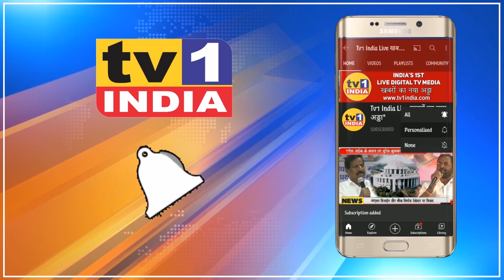Congress उपाध्यक्ष Sunil Parkar का नाका कामगारों को फ्री भोजन